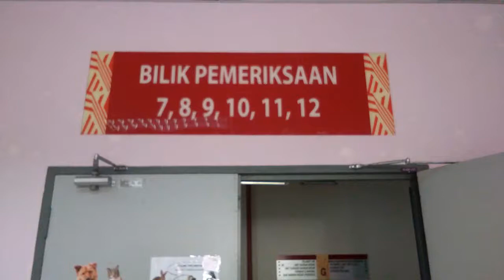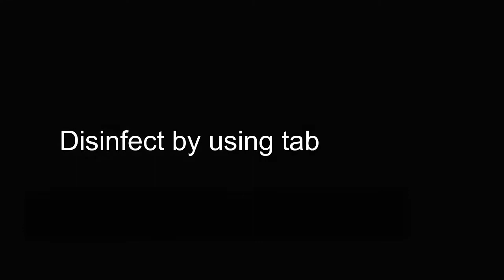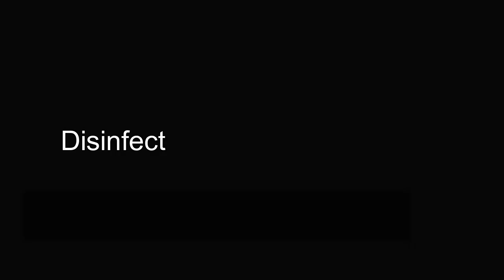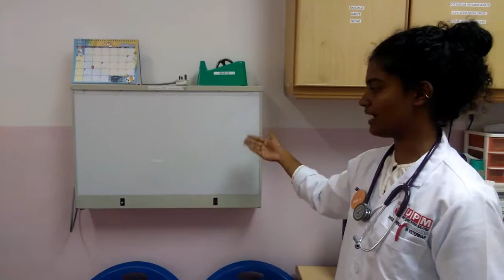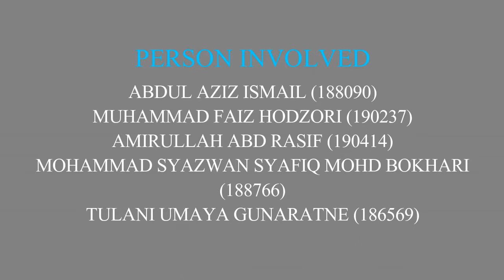small animal vlog in UVH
this video explain about the basic things DVM3 students should do during small animal practice practical in UVH